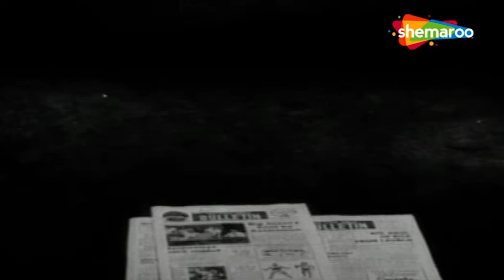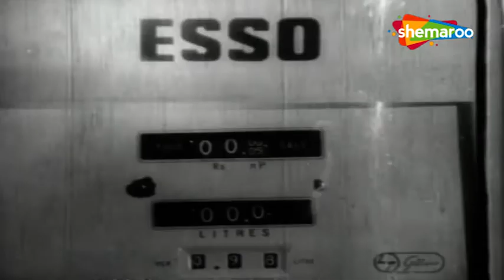Gunah Aur Kanoon - Part 1 | Prithviraj, Sanjeev Kumar, Sailesh Kumar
After hearing about his son's death, Jamnadas decides to alter his will and give equal shares to Shailesh and Sudha. However, Shailesh refuses to believe Mohan is dead and decides to search for him.